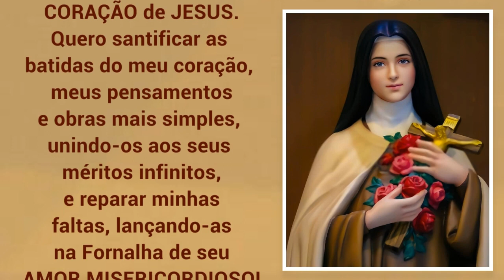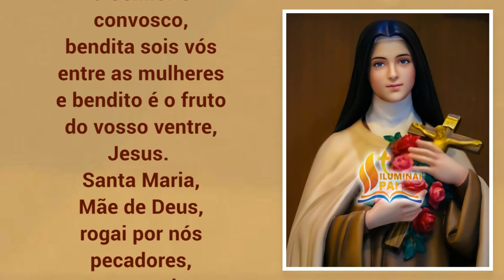29/11/2023 Oração de Santa Teresinha para começar o DIA